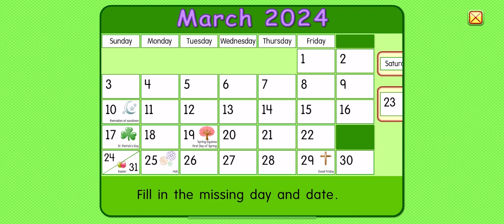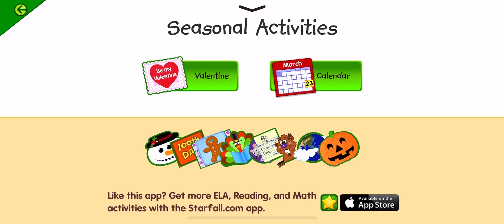STARFALL MARCH 2024!!!!!!!!!!!!!!!!